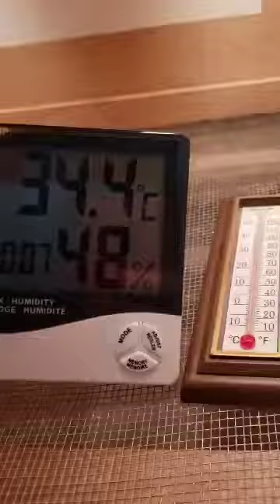Incubadora Casera Para Huevos Capacidad 100 huevos de Gallina / controlador de temperatura w1209